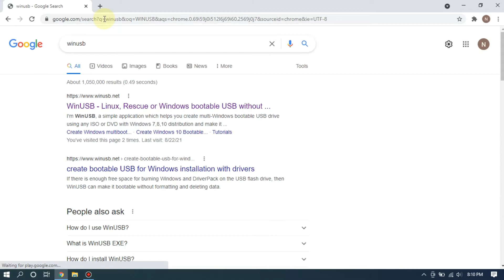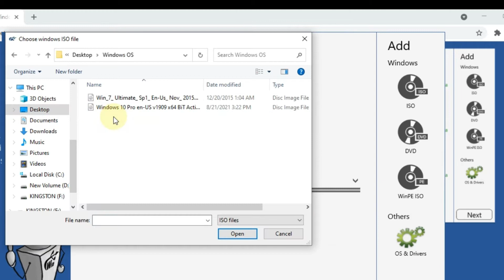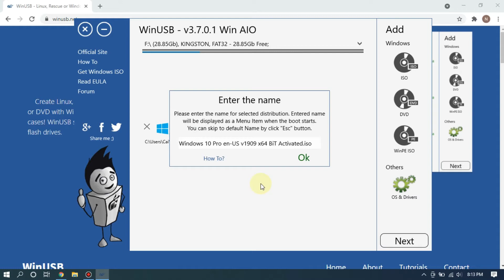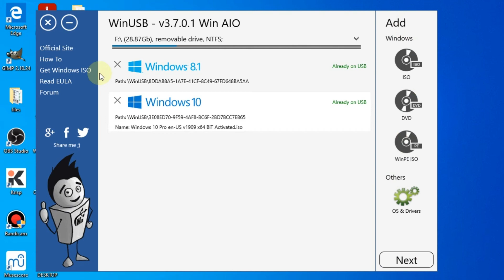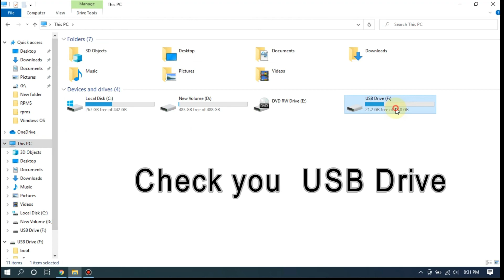How to make UEFI and Legacy Multiboot for all OS (Windows 7, 8.1, 10)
All in one OS installer on 1 flashdrive
follow the steps to learn how